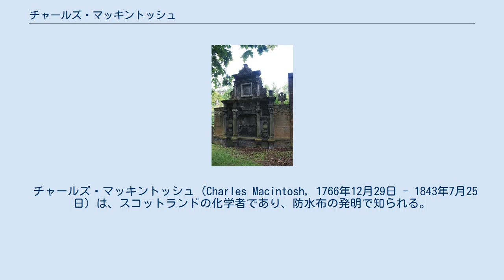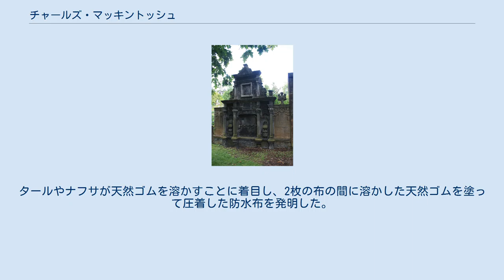チャールズ・マッキントッシュ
グラスゴー大聖堂にあるチャールズ・マッキントッシュの墓 グラスゴー大聖堂にあるアンダーソン牧師の墓。
 マッキントッシュの名が、彼の偉大な孫の一人として刻まれている。
 チャールズ・マッキントッシュ（Charles Macintosh, 1766年12月29日 - 1843年7月25日）は、スコットランドの化学者であり、防水布の発明で知られる。
 レインコートのマッキントッシュは、彼の名前に因むものである。
 2016年12月29日、Google Doodleがマッキントッシュの生誕250年を記念したものになった。
 グラスゴーでジョージ・マッキントッシュ(George Macintosh)とメアリー・ムーア(Mary Moore)の子として生まれた。
最初の職業は店員だった。
1790年にグラスゴーの商人であるアレクサンダー・フィッシャー(Alexander Fisher)の娘と結婚した。
2人の間には1子（ジョージ・マッキントッシュ（1791年-1848年））がある。
 彼は余暇を科学、特に化学の研究に当て、20歳になる前に店員を辞めて化学物質の製造を行うようになった。
彼は大いに成功し、様々な新しい製造法を発明した。
タール・ナフサについての実験が、防水布の発明につながった。
タールやナフサが天然ゴムを溶かすことに着目し、2枚の布の間に溶かした天然ゴムを塗って圧着した防水布を発明した。
1823年、化学における発見により王立協会フェローに選出された。
 彼は1843年に亡くなり、グラスゴー大聖堂の墓地に埋葬された。